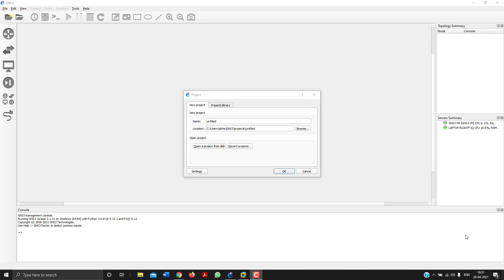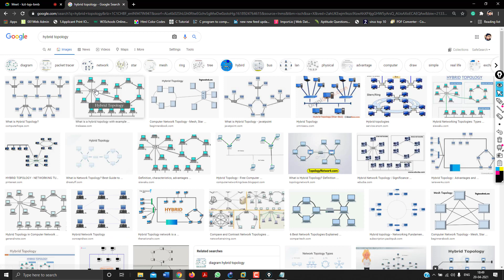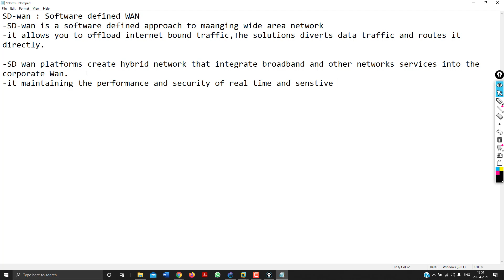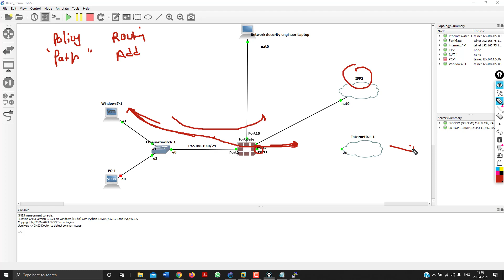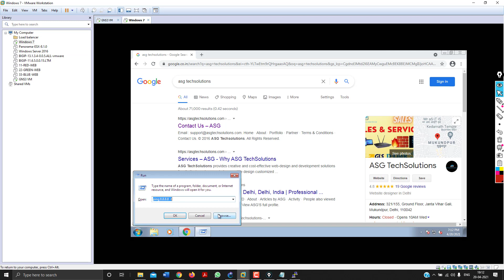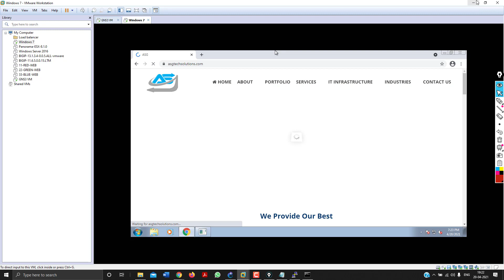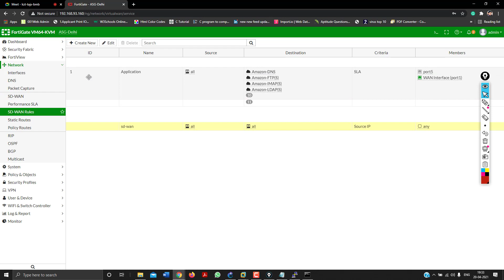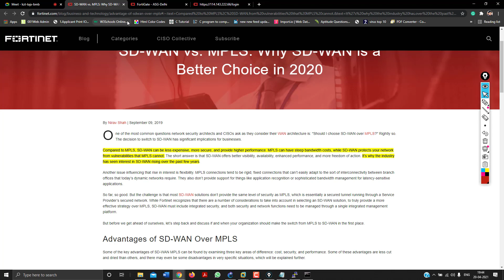ASG || Fortigate SD-WAN Class || Hindi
Welcome to ASG Techsolutions